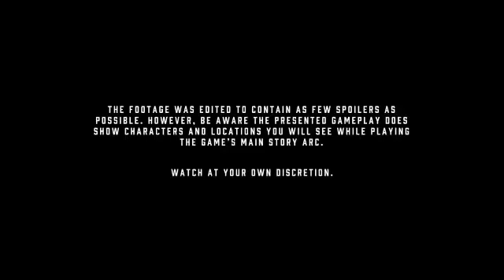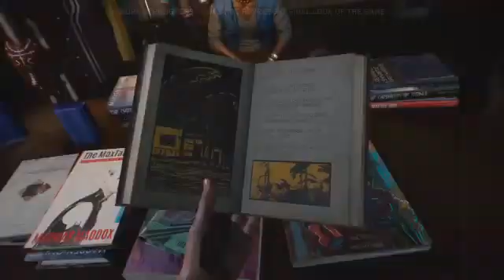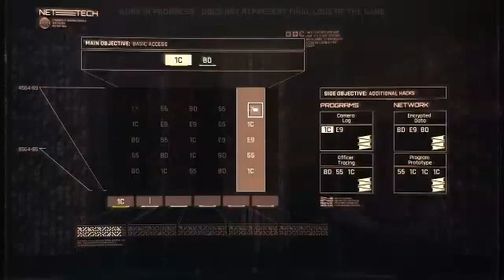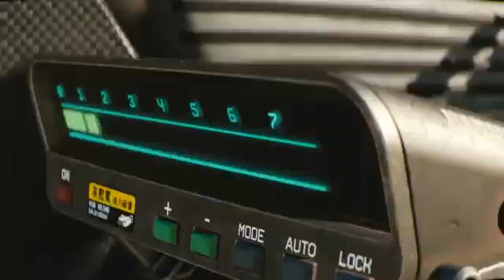Cyber Punk 2077 3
Fecha de Lanzamiento: 17 de septiembrePlataforma:  Xbox One, PS4, PC y StadiaCompañía: Projekt CD RED

Los creadores de The Witcher III inician la nueva década con el título que busca ser la adaptación definitiva del clásico juego de rol Cyberpunk 2020. Eso sí, ambientándolo 57 años en el futuro y con nada menos que Keanu Reeves -o, más bien, Johnny Silverhand- como compañero de batallas y travesuras.

Cyberpunk 2077 se juega en primera persona y habrá montones de motivos para sacar nuestras armas de fuego, pero los polacos aseguran que se trata de un juego de rol, no un FPS. Uno en el que no veremos pantallas de Game Over al fracasar una misión, con una historia dinámica basada en nuestras acciones y que nos pondrá, queramos o no, en el ojo del huracán de Night City, una ciudad tan fascinante como letal.

NIGHT CITY CAMBIA TODOS LOS CUERPOS
Cyberpunk 2077 es una historia de acción y aventuras de mundo abierto ambientada en Night City, una megalópolis obsesionada con el poder, el glamour y la modificación corporal. Juegas como V, un mercenario forajido que busca un implante único que es la clave para la inmortalidad. Puedes personalizar el ciberware, el conjunto de habilidades y el estilo de juego de tu personaje, y explorar una gran ciudad donde las decisiones que tomas dan forma a la historia y al mundo que te rodea.

JUEGA COMO UN PROSCRITO MERCENARIO
Conviértete en un cyberpunk, un mercenario urbano equipado con mejoras cibernéticas y construye tu leyenda en las calles de Night City.
Usa una variedad de armas actualizables, habilidades de piratería e implantes que mejoran el cuerpo para convertirte en el mejor arma contratada de la ciudad.
Derribar a todos, desde la seguridad corporativa y la policía, hasta las pandillas y otros mercenarios, con el fin de obtener la credibilidad callejera necesaria para acceder a mejores trabajos.
Gaste el dinero que tanto le costó ganar en armas y software informático o diviértase comprando automóviles, motocicletas y ropa extravagante.

VIVE EN LA CIUDAD DEL FUTURO
Ingrese al enorme mundo abierto de Night City, un lugar que establece nuevos estándares en términos de imágenes, complejidad y profundidad.
Haz tratos con sórdidos arregladores, celebridades desesperadas e inteligencias artificiales renegadas, todos luchando con uñas y dientes para triunfar en Night City.